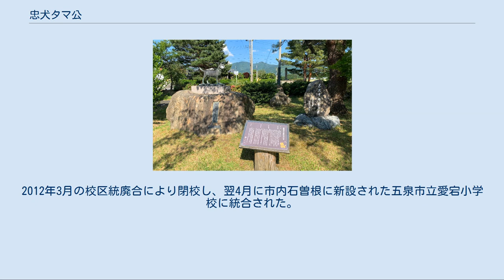忠犬タマ公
村松公園のタマ公像（2020年5月） 忠犬タマ公（ちゅうけんタマこう）は、新潟県中蒲原郡川内村（のちの村松町、現在の五泉市村松地区）にて飼われていたメスの柴犬（越後柴犬）である。
飼い主を2度にわたり雪崩から救ったことから、忠犬として知られている。
 昭和の初めの頃、新潟県中蒲原郡川内村で猟師をしていた刈田吉太郎が飼っていた猟犬である。
1934年（昭和9年）2月5日と1936年（昭和11年）1月10日の2度にわたり、刈田が猟場にて雪崩に巻き込まれたのを助けたことにより、日本や世界の新聞・ラジオで大きく取り上げられた。
タマは新潟県知事やアメリカ合衆国から表彰され、1940年（昭和15年）に11歳で没した。
 1937年（昭和12年）当時の川内村立川内小学校校長の呼びかけで、羽下大化による銅像が川内小学校と新潟市の白山公園に建立された。
このうち、白山公園に建立された銅像は第二次世界大戦中に銅鉄供出されたが、1958年（昭和33年）に再建運動が起き、翌1959年（昭和34年）、皇太子明仁親王（明仁上皇）と正田美智子（上皇后美智子）のご成婚を記念して渡辺徹により2代目が建立された。
また、1982年（昭和57年）には上越新幹線開通を記念して、新潟駅南口駅舎2階の新幹線コンコースに羽下大化の弟子の林昭三により銅像が建立された。
さらに、五泉市にある村松公園にも林昭三により銅像が建立されており、新潟県内には4基の忠犬タマ公の銅像が存在する。
 また、当時横須賀市に在住していた新潟県出身の海軍関係者が、この話に感動し、1936年（昭和11年）に高さ約2mの石碑を建立した。
この石碑の揮毫は、当時横須賀市長であった小泉又次郎によるものであった。
当時の村松町川内地区と横須賀市衣笠地区はこの縁から交流を深め、2002年（平成14年）からは市民レベルでの交流が本格化し、合併後の五泉市と横須賀市は2009年（平成21年）1月15日付で災害時相互応援協定を締結した。
2017年（平成29年）3月23日の衣笠観光協会主催「忠犬タマ公慰霊祭」において、五泉市から寄贈された忠犬タマ公像の除幕式も行われた。
揮毫は小泉純一郎の次男、小泉進次郎によるものである。
 なお、五泉市にあるタマ公像の隣に建立されている石碑の揮毫は、小泉又次郎の孫であり、当時の内閣総理大臣であった小泉純一郎によるものである。
 ^ のちの村松町立、五泉市立。
2012年3月の校区統廃合により閉校し、翌4月に市内石曽根に新設された五泉市立愛宕小学校に統合された。